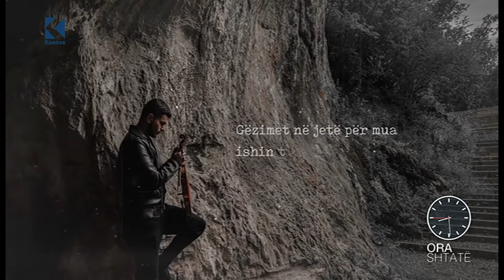Ora 7 - Dalvin Mamusha "Pash dy sytë në ballë" - 24.06.2020 - Klan Kosova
I ftuar: Dalvin Mamusha, i cili prezanton kangen e tij "Pash dy sytë në ballë"